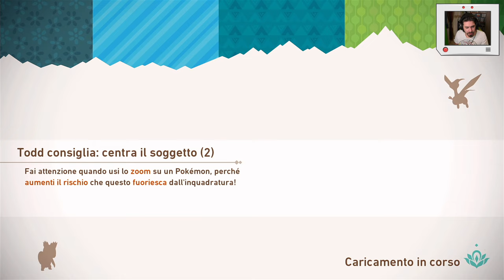New Pokémon Snap - Episodio 11 | Bosco Quattroclimi